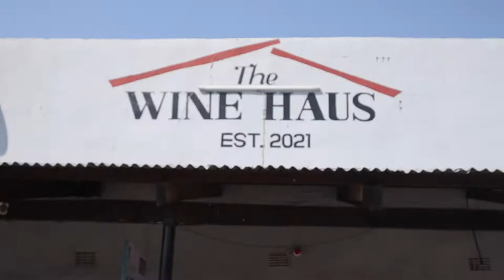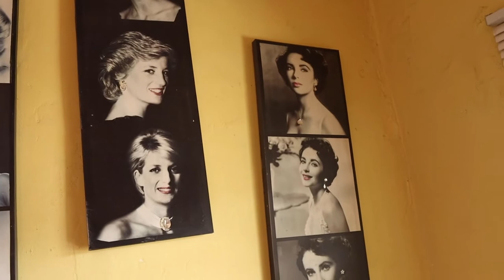Travel Vlog: Check Out this little place in Mongu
Mongu Zambiatourism Zambia I was in Mongu for a week and found this little place that has a secret. It was my hideout for the whole time I was there. Just watch!